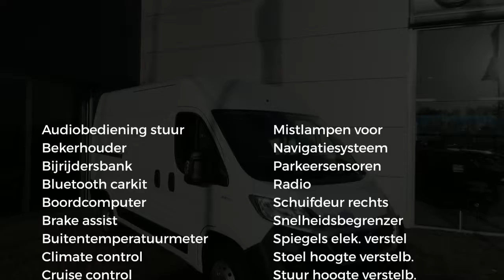Fiat Ducato Ducato 3.0T L2H2 2.3 MJ 130 PK